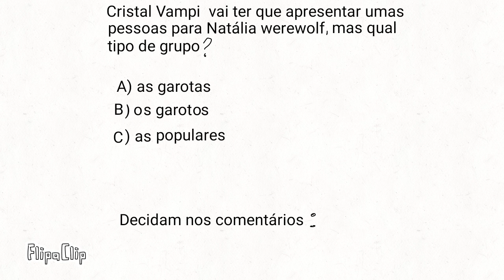MONSTER SCHOOL: Uma amiga Vampira #1